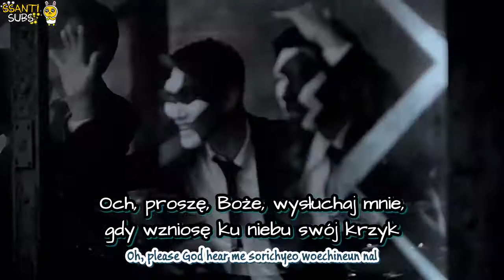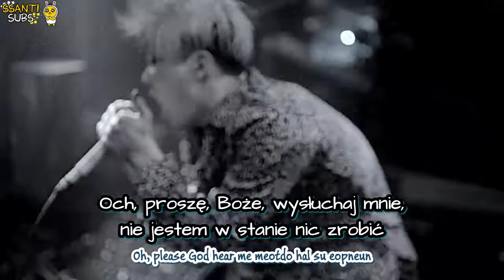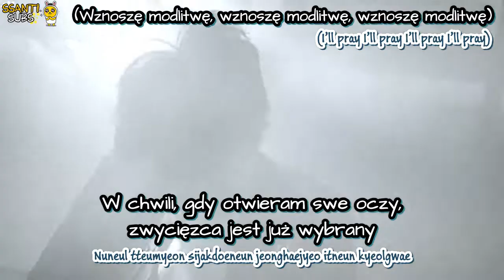F.T Island - Pray [polskie napisy, polish subs / PL]